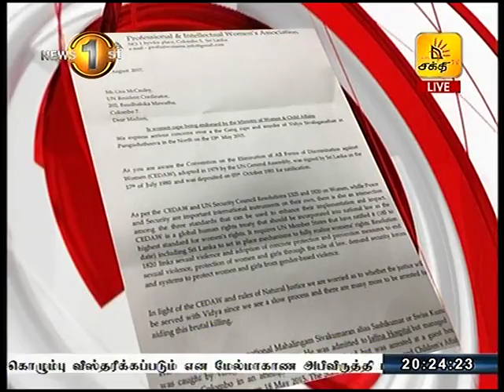News1st விஜயகலா மகேஸ்வரனுக்கு எதிராக ஐக்கிய நாடுகள் அலுவலகத்தில் மகஜர் கையளிப்பு